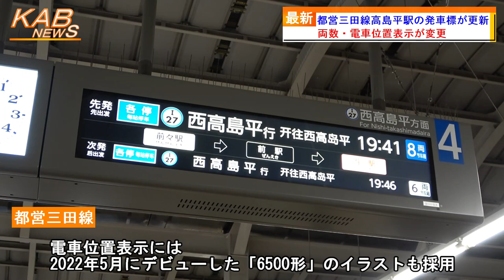【6500形イラストも採用】都営三田線高島平駅の発車標が更新(2023年1月24日ニュース)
都営三田線高島平駅の発車標が更新されました。
　東京都交通局は、今日24日、電照式旅客案内標識交換作業により、高島平駅の発車標を更新しました。
　都営三田線は、目黒駅から西高島平駅までの26.5kmを結ぶ都営地下鉄です。
　1968年に巣鴨〜志村(現・高島平)間が開業したあと、2000年に目黒駅まで延伸開業し、東急目黒線との相互直通運転が始まりました。
　そして、今年3月18日からは、東急新横浜線・相鉄線との相互直通運転も始まります。都営三田線から相鉄線へは、平日・土休日ダイヤともに、日中時間帯は概ね30分に1本直通列車を運転する計画です。
　相鉄・東急直通線開業まであと53日となる今日24日、高島平駅の発車標が更新されました。相鉄線との直通運転開始に向けた発車標の更新は、今回が初めてとなります。
　更新により、両数表示・電車位置表示が変更されました。電車位置表示には、昨年5月にデビューした8両編成の新型車両「6500形」のイラストも採用されました。
　現時点で発車標が更新されたのは高島平駅のみとなっており、今後、三田線各駅で更新が進む予定です。